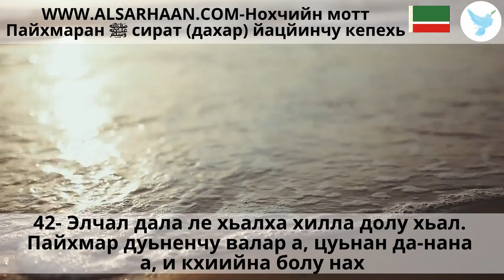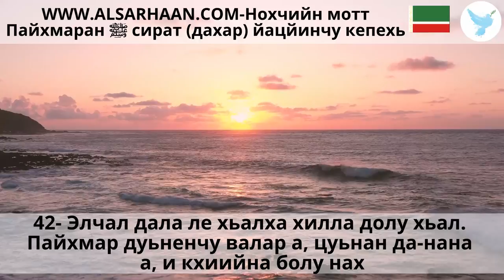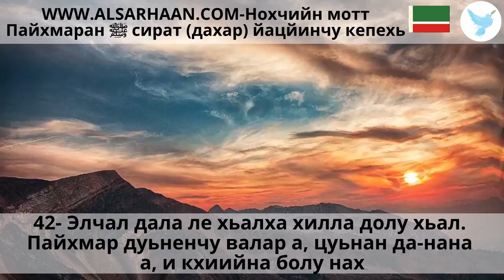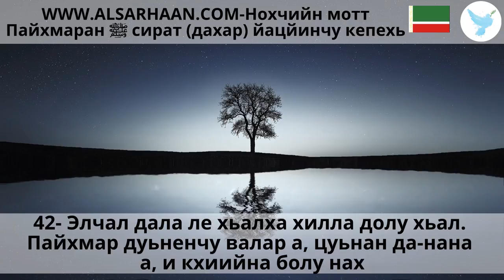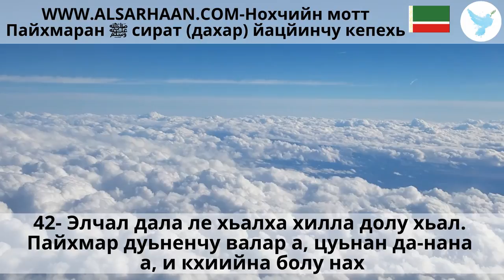42 Элчал дала ле хьалха хилла долу хьал Пайхмар дуьненчу валар а, цуьнан да нана а, и кхиийна болу